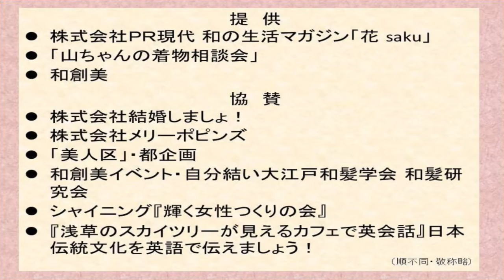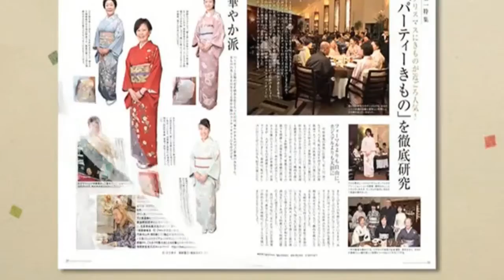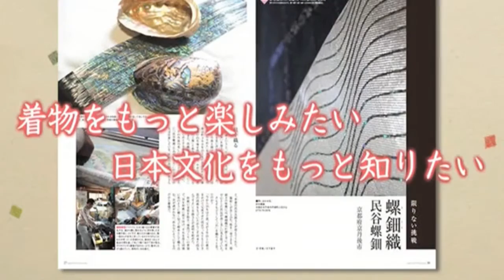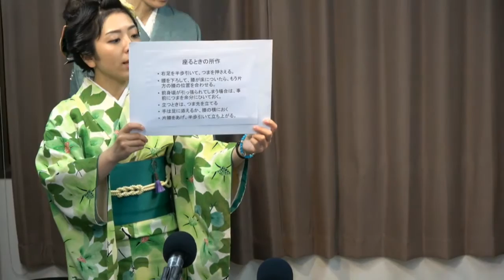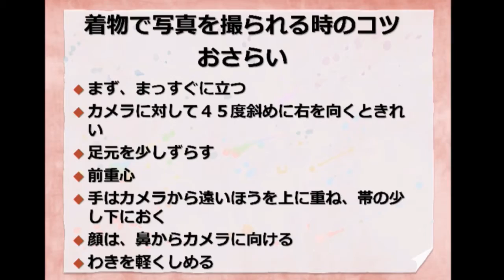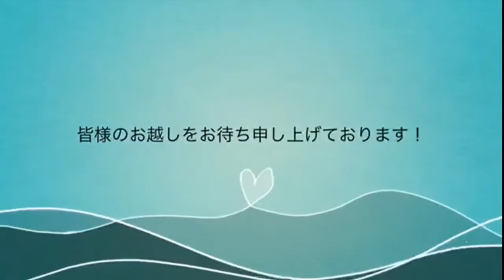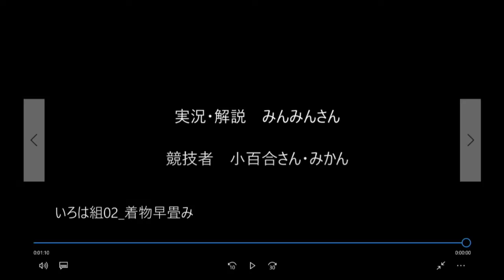「大江戸和髪 いろは組」 第102回大江戸八百八町わそうび情報局 2017年1月14日放送分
Cwave studio

出演者 出演者：若手メンバー（メイン）     ＭＣ栗林美佳・鎌倉ひとみ他